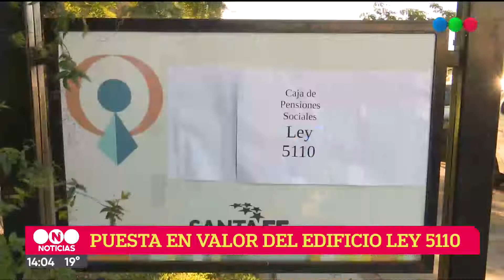Se licitó la puesta en valor del edificio destinado a la Caja de Jubilaciones Ley 5110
La obra cuenta con un presupuesto oficial superior a los $182 millones y su refuncionalización permitirá optimizar las tareas que llevan adelante las áreas de Seguridad Social del Ministerio de Trabajo en la ciudad de Santa Fe.